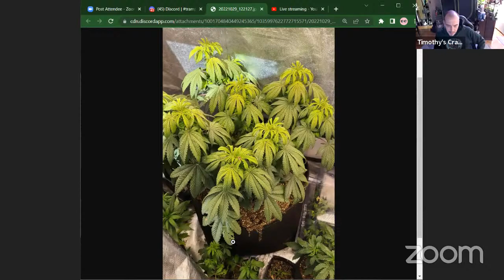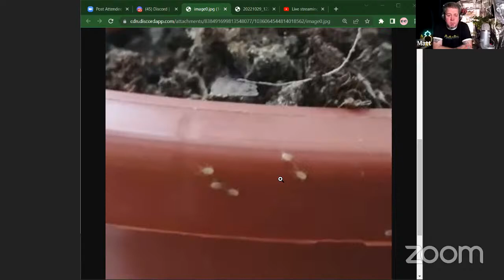Saying screw YouTube, the Photosyntech Grow Show is back! Live with Tim's Crabshack!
Use 'Photo' to save an extra 3% on any item at the Mars Hydro store.

Discounts

Green Rush - Save 10% - Phototsyntech and Amazon ;)
Dynomyco - save 10% - Photosyntech